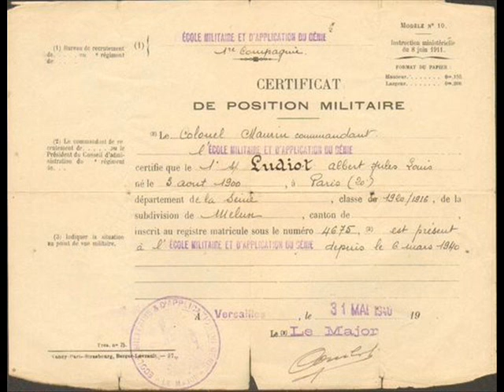Jean Marc chante Le Deserteur !! - Cover -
Cette chanson pacifiste est devenue un classique, mais elle dérange toujours.!!